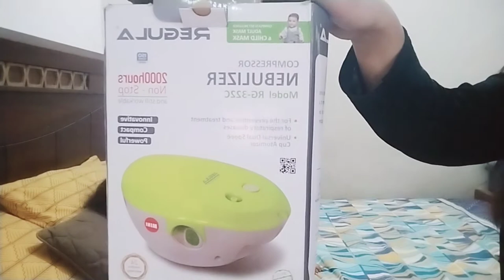Are nebulizers safe for kids|kia bachon ko nebulize Karna chahy ya nahi | HURR WITH MAMA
Hi guys this is me Taskin Fatima welcome to my experience with mama and I will share with you vlogs videos about kid's Health Activities learning Activities educational videos about kid's educational activities.home remedies for kids.learning and informative videos and vlogs for kids.kids drawing educational activities.

this video is for educational purpose only copy disclaimer under section 107 of the copyright act1976, allowance to made for "fair use"for purposes such as criticism, comments,news reporting, teaching,scholarship, and research.fair use is a used permitted by copyright statutes that might otherwise be infrining.non-profit, educational or personal use tips the balance in favor of fair use.

hurr with mama

hurr with mama

benefits of fish

benefits of eggs

benefits of yogurt